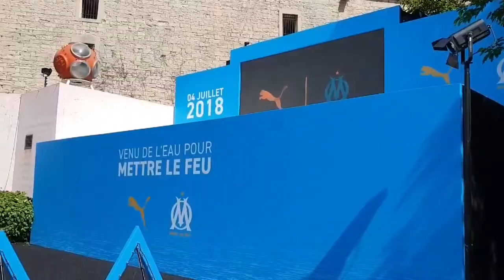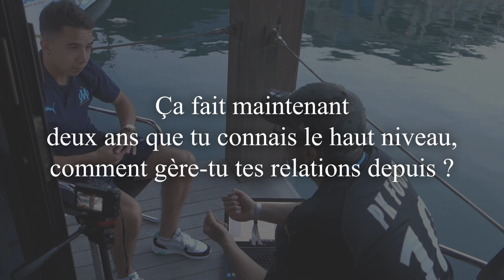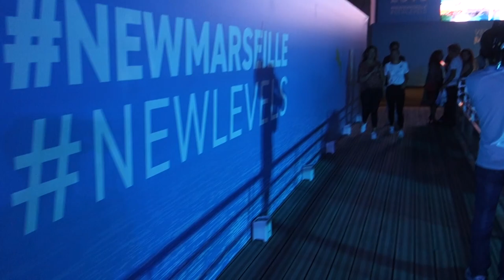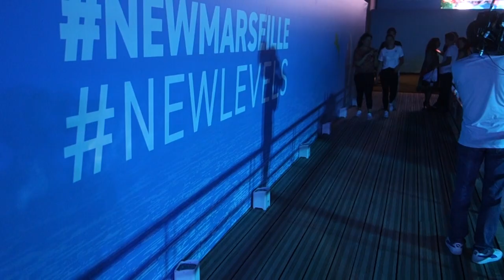MOON VLOG : PUMA X OM, INTERVIEW DE MAXIME LOPEZ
On a été au Puma X OM et c'était juste génial !!! Interview de Maxime Lopez en prime durant la vidéo !